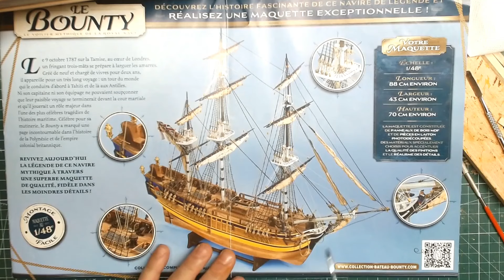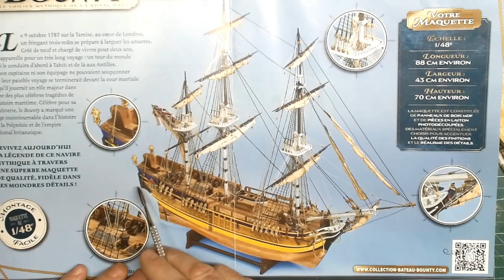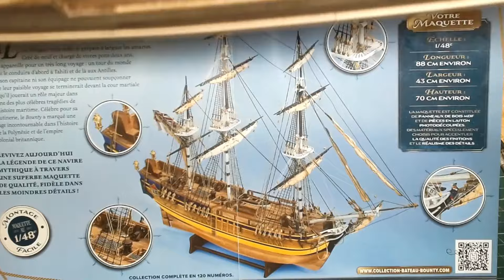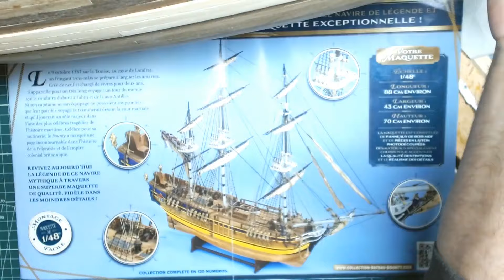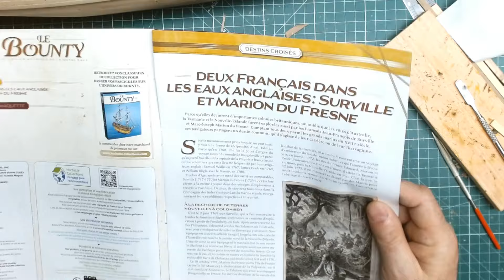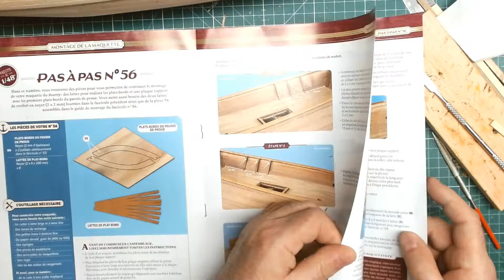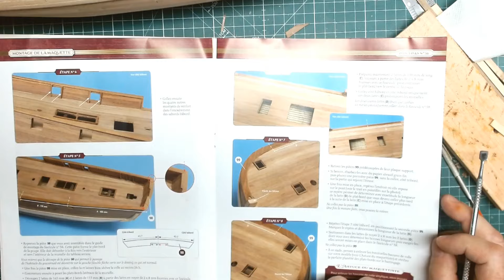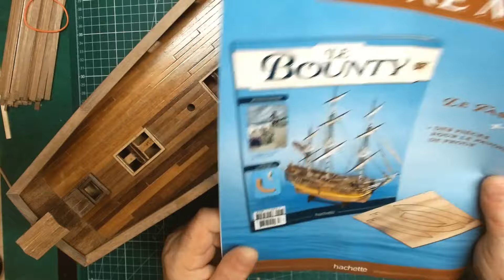Le Bounty navire de la Royal Navy de chez Hachette n°56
Construisez le Bounty le voilier mythique de la royal navy.
Les plats-bords des murailles, du tableau arrière et renforts intérieur.